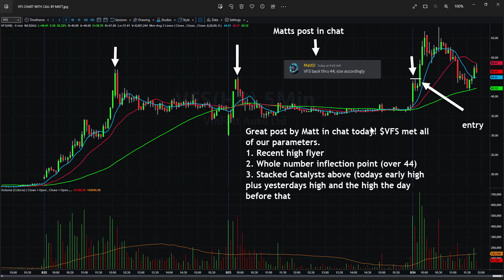This $VFS Trade Setup Had Several Things Going For It!!